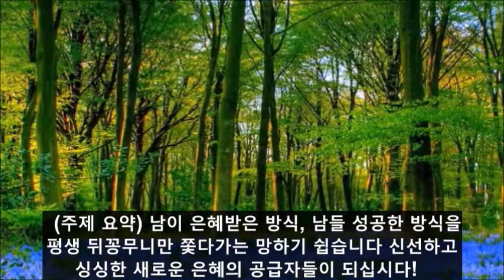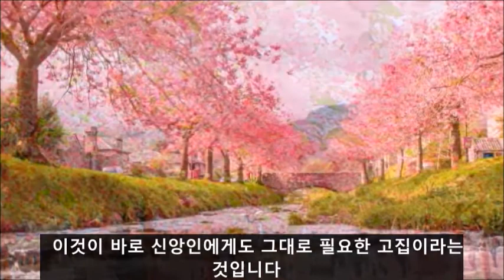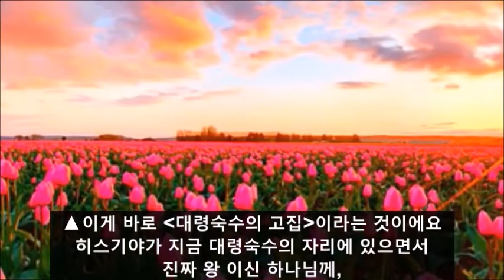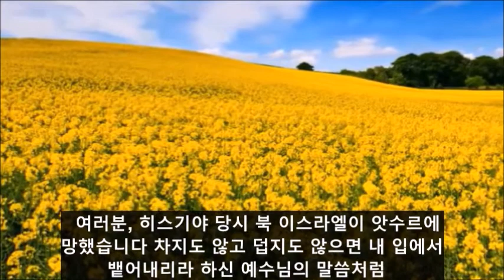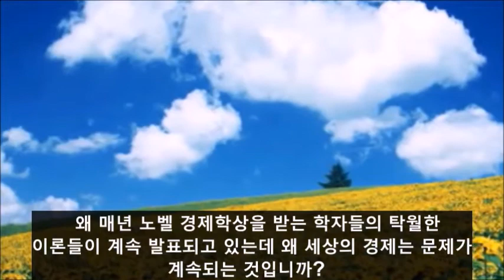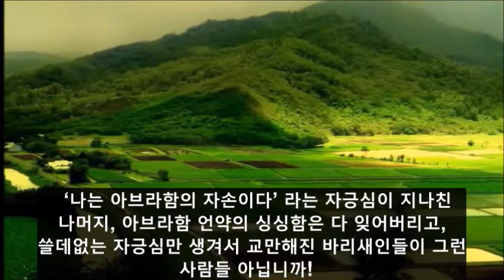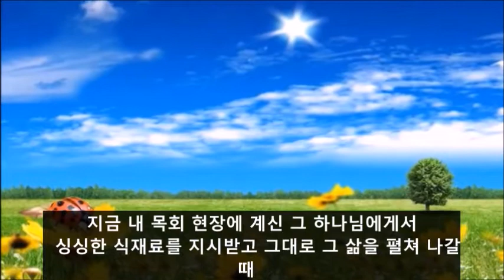대령숙수의 고집